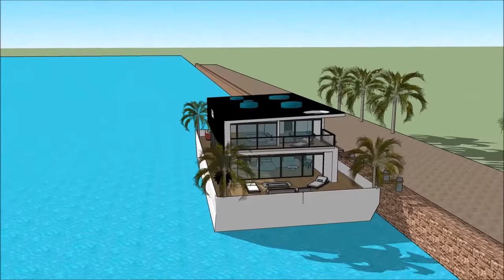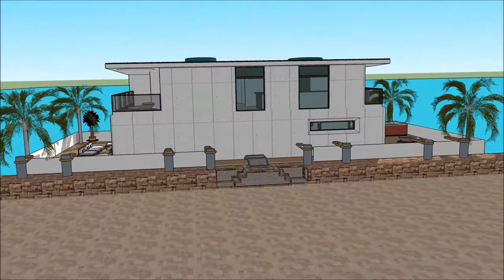الولايات المتحدة الأمريكية فيلا العائمة فيلا المغامرة في هولندا العربية أبو ظبي لندن نيويورك أمستردا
يتم إجراء الولايات المتحدة الأمريكية فيلا العائمة فيلا المغامرة في هولندا العربية أبو ظبي لندن نيويورك أمستردا للحفاظ على نوعية الحياة

الولايات المتحدة الأمريكية فيلا العائمة فيلا المغامرة في هولندا العربية أبو ظبي لندن نيويورك أمستردا يتضمن بارجة تصميم بارج جاهزة للمستخدم باهظة لاستئجار البارجة المركب

و
 الولايات المتحدة الأمريكية فيلا العائمة فيلا المغامرة في هولندا العربية أبو ظبي لندن نيويورك أمستردا لديها ثلاثة خطط مستوى مع الطابق السفلي تحته، والتي تتكون من جميع المرافق اللازمة